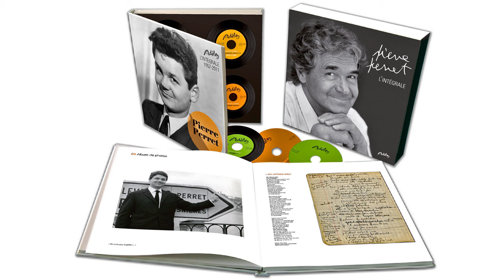Pierre Perret - Dans mes bras